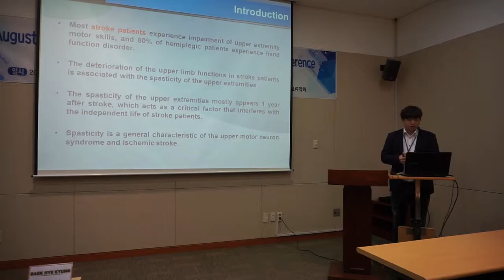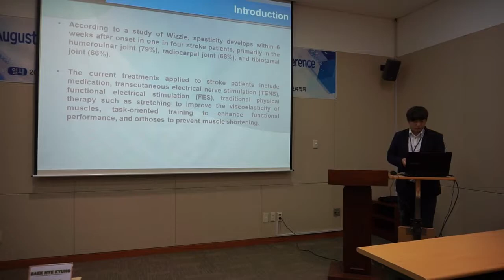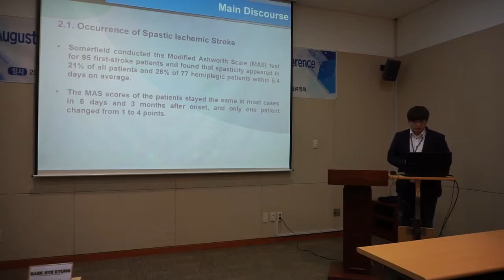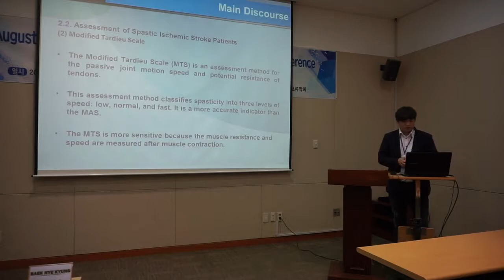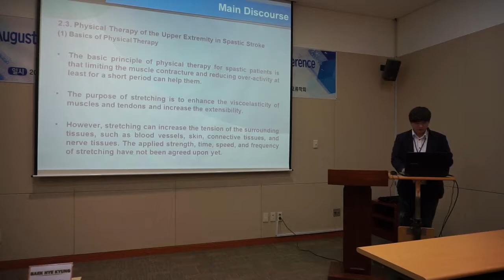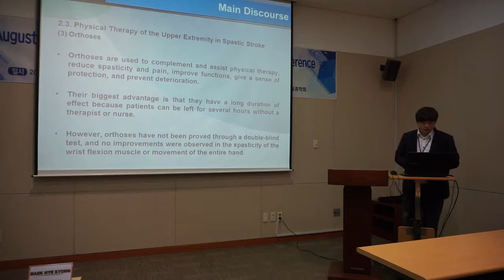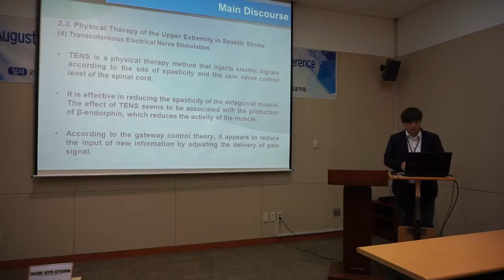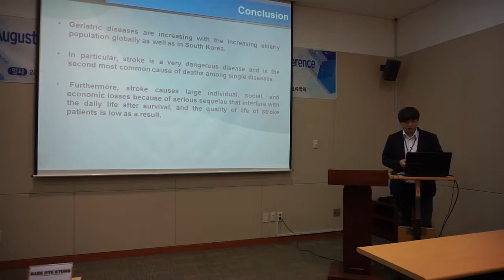SoCoRI.DOMINT.20190818.O.Session105.1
A Study on the Physical Therapy Approach for Improving the Upper Extremity Function of Spastic Ischemic Stroke Patients (Dae-Hwan Lee, Jung-Ho Lee)